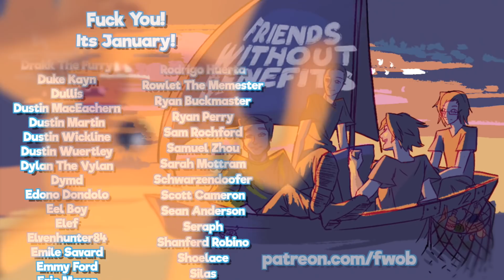Pokémon Sword: Optimizing - EPISODE 15 - Friends Without Benefits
Another gym and now we bring the big fight to our next challenger

►Special thanks to our talented artist Nem!